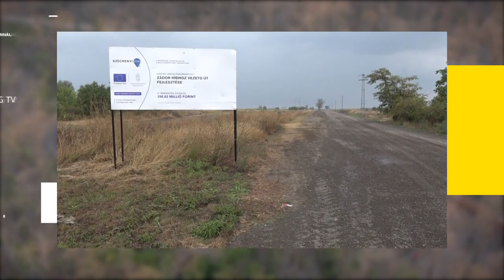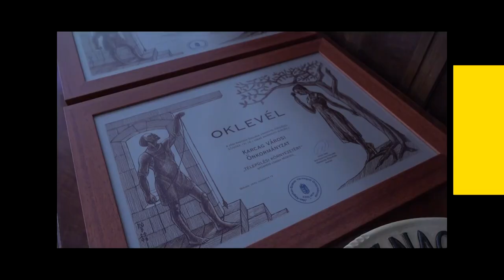Stúdióvendég Szepesi Tibor polgármester